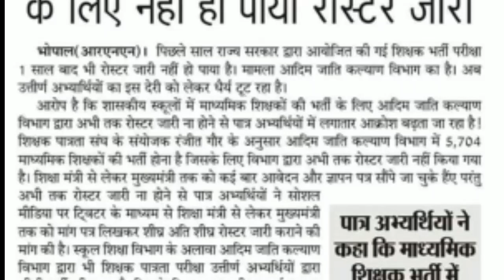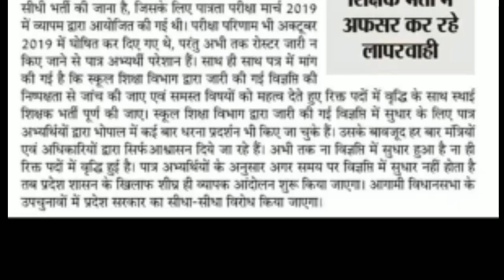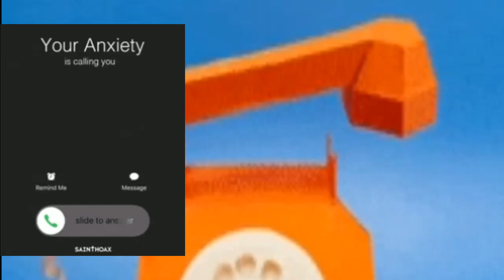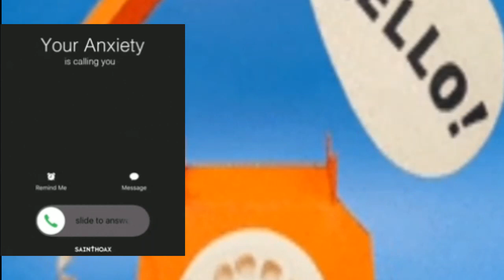खुशखबरी/ रोस्टर teibal डिपार्टमेंट/ लेटेस्ट कॉल रिकॉर्डिंग/ सोशल मीडिया पर सबसे ज्यादा circulate